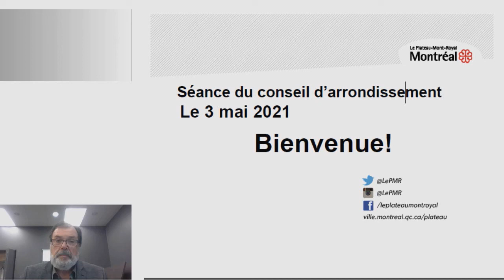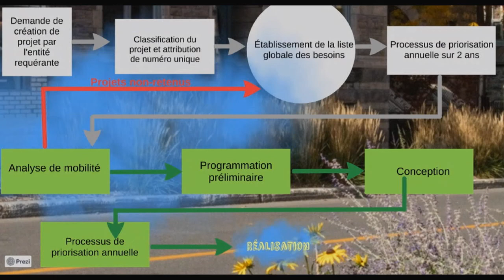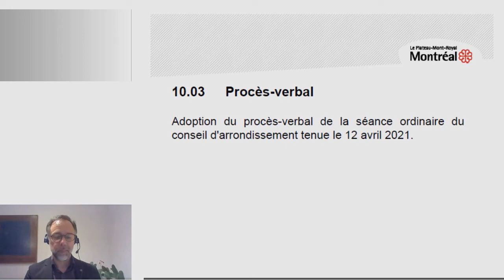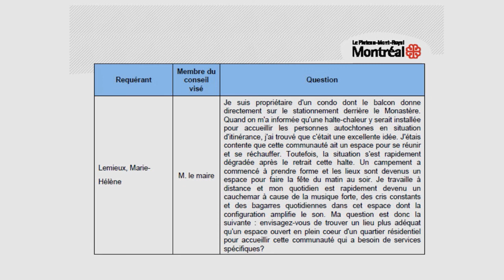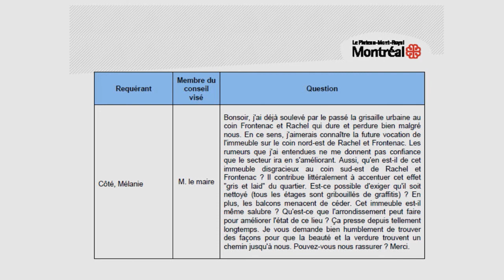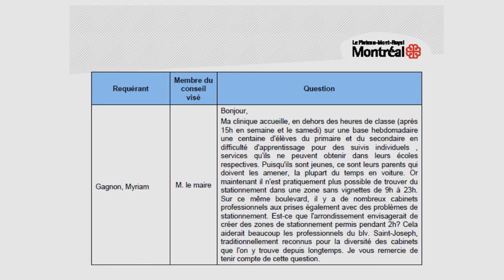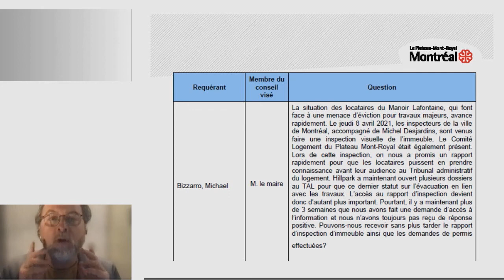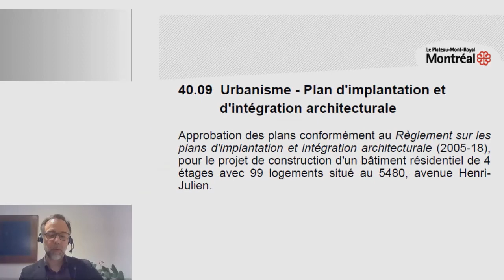Conseil d'arrondissement du Plateau-Mont-Royal_ Mai 2021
Séance ordinaire du conseil d'arrondissement
Mai 2021
Le Plateau-Mont-Royal